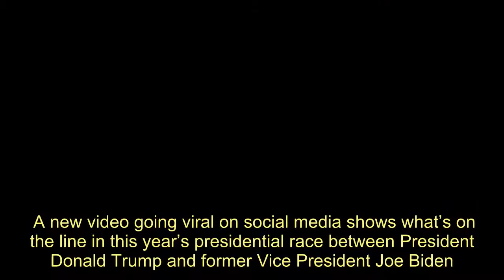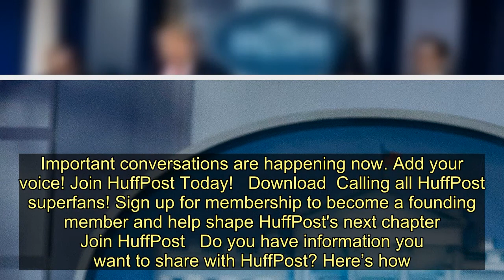‘One Last Chance To Save This Country’: Powerful New Video Shows What’s At Stake - Today News